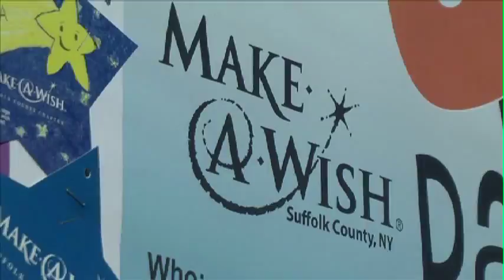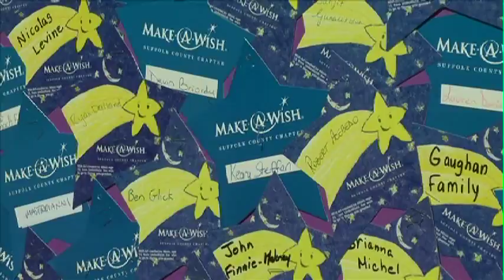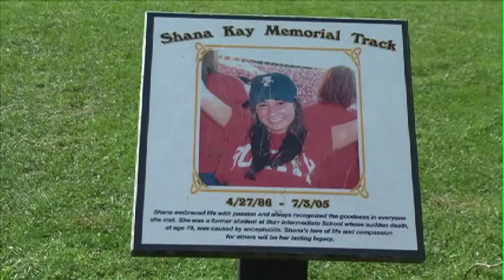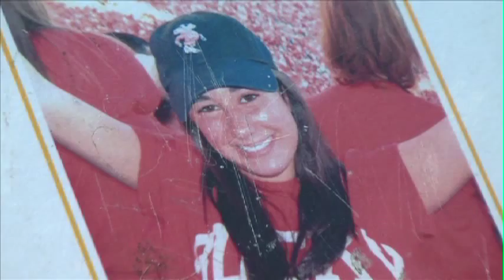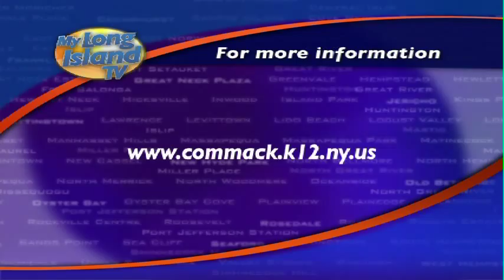Burr Intermediate School Hosts its Third Annual Mini-Marathon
Burr Intermediate School holds their annual Mini-Marathon in honor of a former student.

Featured Interviews:
Donna Lagner, PTA President
Jeff Trebour, 4th Grade Teacher
Ilana & Jack, 4th Grade Students
Nicole Ryback, 4th Grade Teacher
Randy & Jane Kay, Shana's Parents, Shana Kay Memorial Foundation
Lindsay Dougherty & Shir Pilosof, 11th Grade Students
Rhonda Pratt, Principal